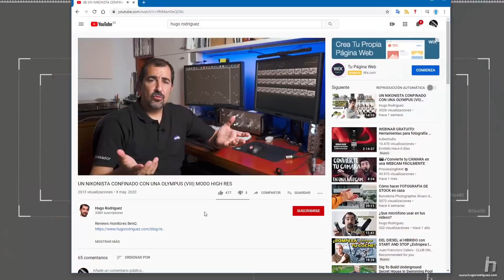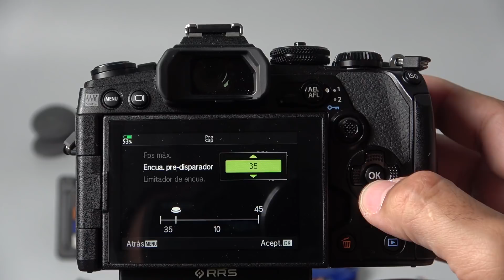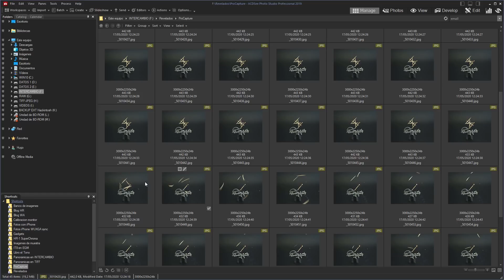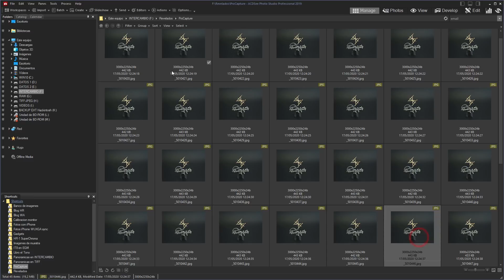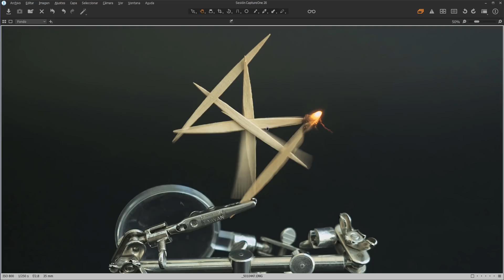UN NIKONISTA CONFINADO CON UNA OLYMPUS (IX) PROCAPTURE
☝ ¿Necesitas ayuda con la calidad de tus fotos? Mis servicios profesionales

Mi equipo:
Camara:      Nikon D7200
Optica:      Nikkor 17-55mm AF-S 2.8
Tripode:     Gitzo Leveling
Videocamara: SONY AX53
Luz:         Nanguang 100C
Micro:       SONY ECM-44B, Deity D3 Pro, AT3350